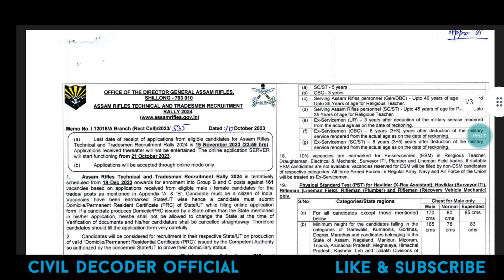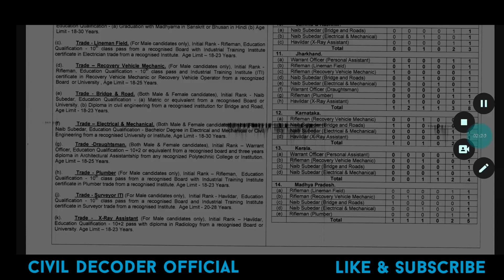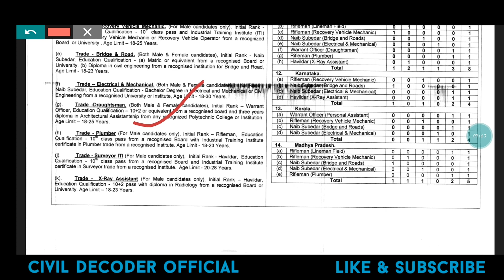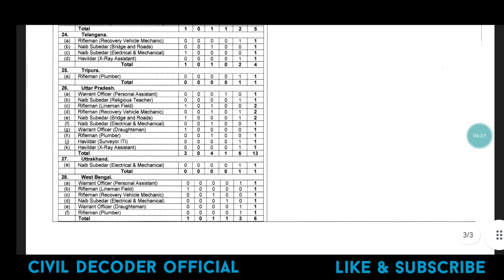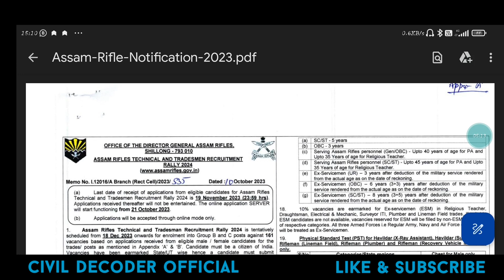Assam Rifels technical vacancy- 2023।असम रिफेल्स डिप्लोमा। ITI ट्रेंड मैन भर्ती।JE Road and brigade